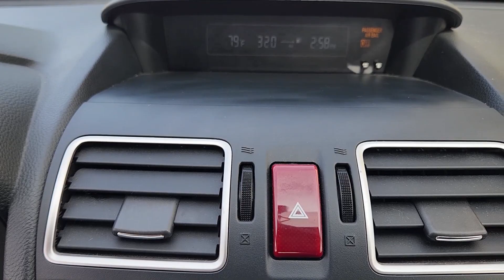2015 Subaru Impreza 2.0i Premium by Thomas